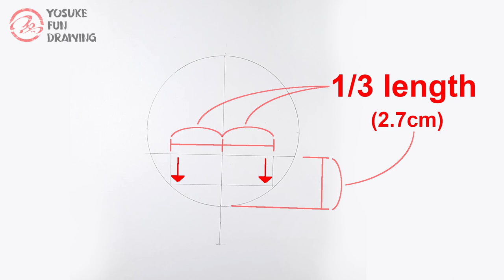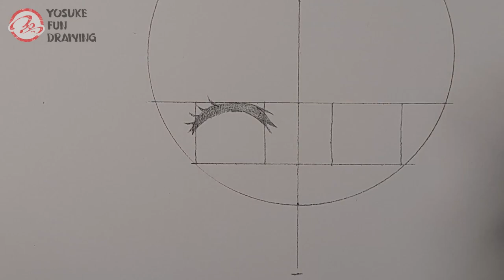How to draw Shinobu Kocho | Demon Slayer | Step by step Tutorial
-Tool info
Tortillon
Eraser Pen / Tombow Mono Zero 2.3mm
White pen / Uni-ball Signo broad

- How to draw Demon Slayer
- Step by step tutorial
- How to draw Shinobu Kocho
- Drawing anime tutorial
- Anime tutorial
- Pencil drawing Kimetsu no Yaiba